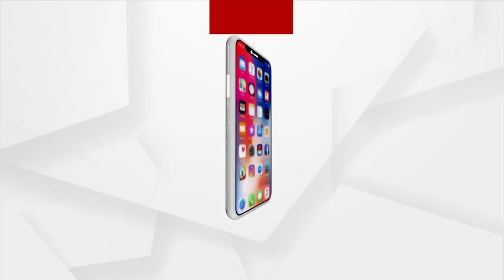ଭକ୍ତି : ତୃତୀୟ ନୟନ